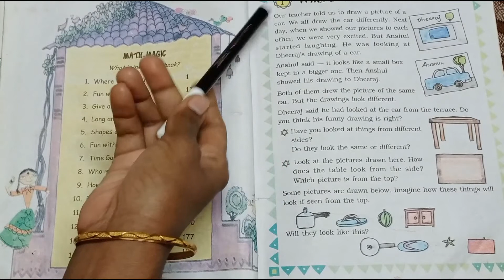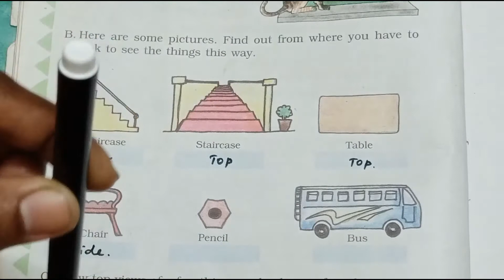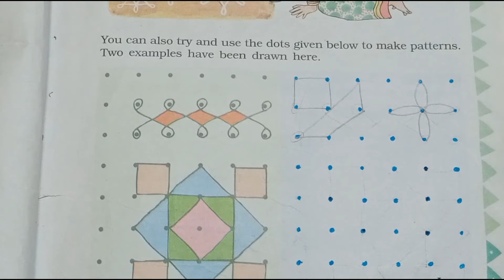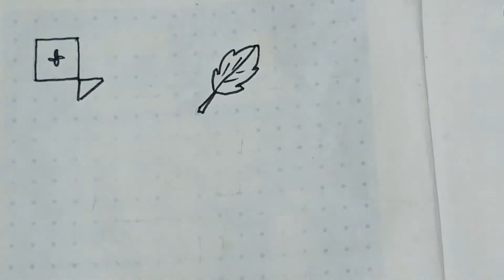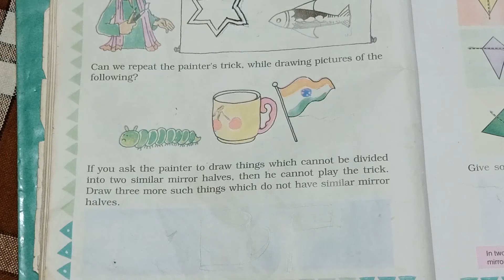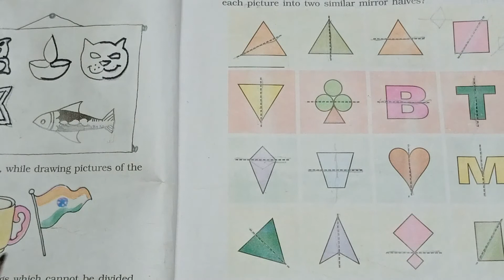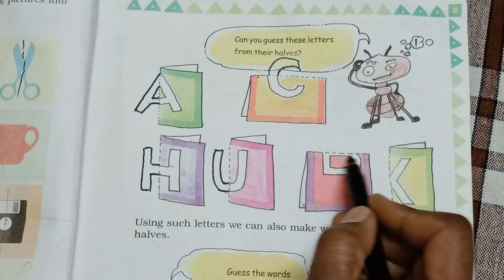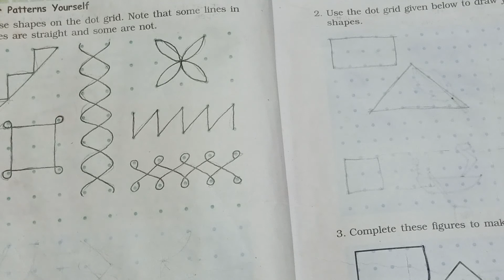Ncert class 3 maths where to look from/class 3 kv school maths book solutions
KV school maths book class 3
class 3 maths chapter 1
class 3 maths where to look from solutions